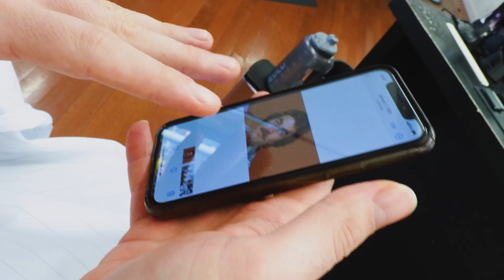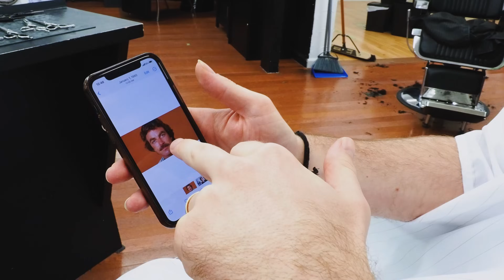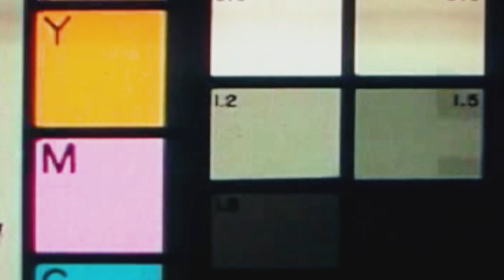Mom’s Shock After Soon Cutting Long Frizzy Hair | AMAZING TRANSFORMATION